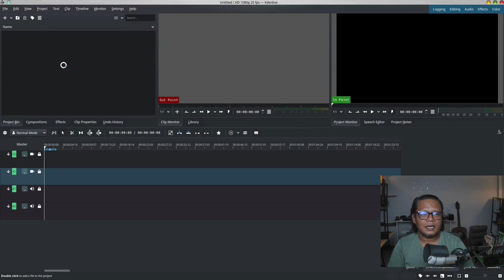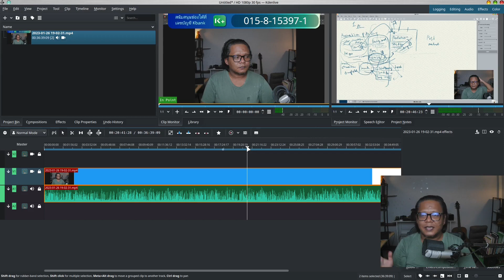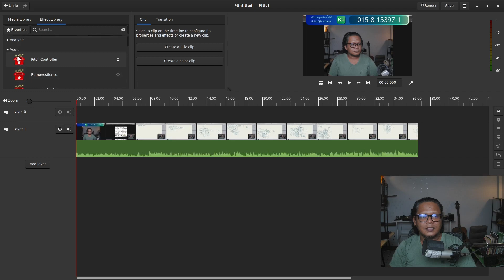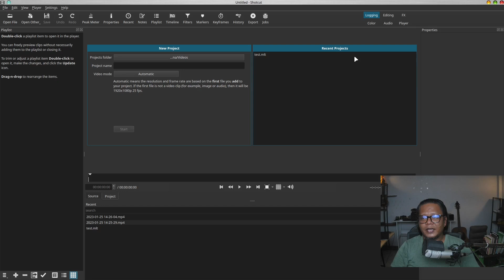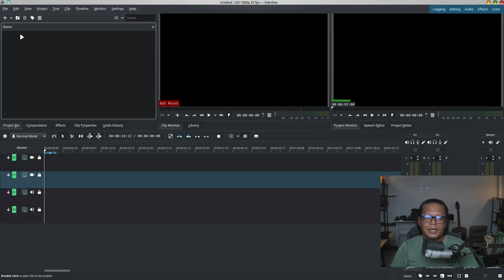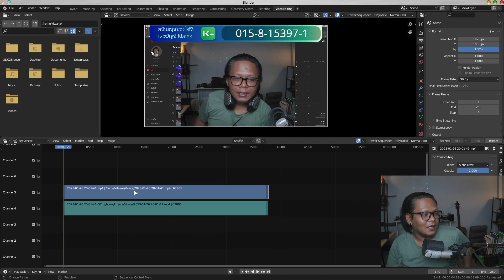Work Flow Ep7 : ใช้โปรแกรมอะไรบ้างในงาน Pose Production ตัดต่อ